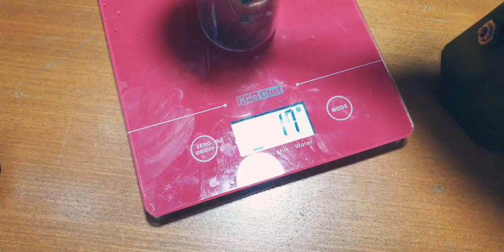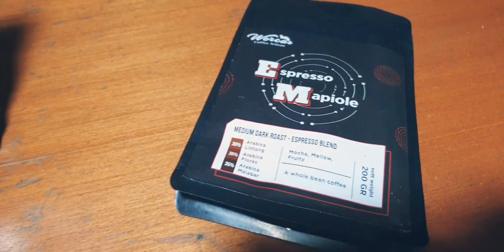BLEND TETANGGA TUKU, WORCAS DAN FRY & ROAST DIJADIKAN SATU BLEND KOPI SUSU. KAYA APAAAA ITUHHHH.